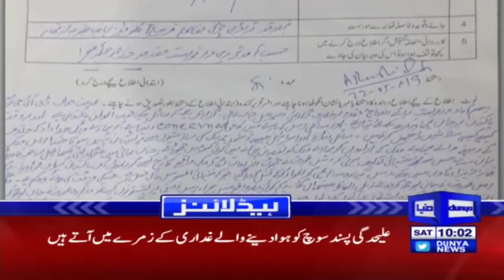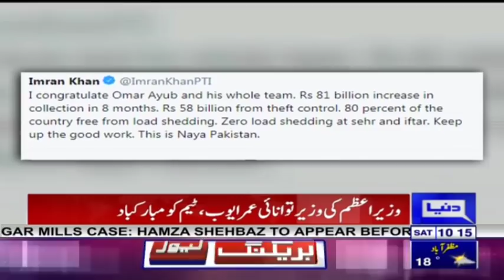Imran Khan's Big Announcement | Headlines 10 AM | 25 May 2019 | Dunya News